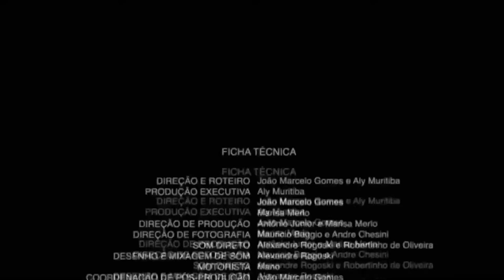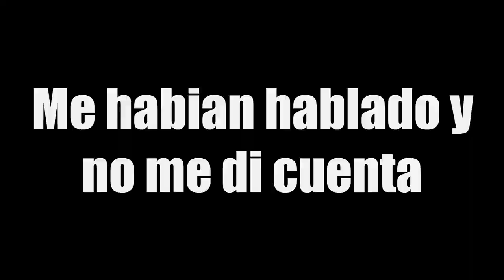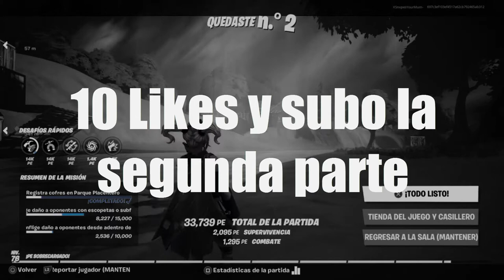El Challenge Mas Dificil Que Hemos Hecho-Parte 1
Instagram de Emilio:emilio_romo16

Todos los derechos de Toei  Animation
Sugerido por Toei Animation Co., Ltd.
東映アニメーションミュージアム公式YouTubeチャンネル